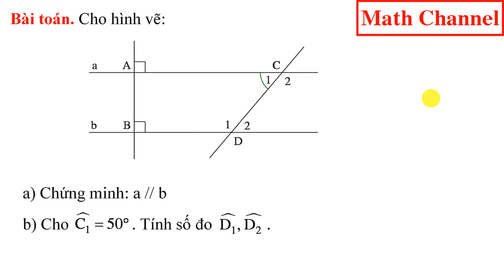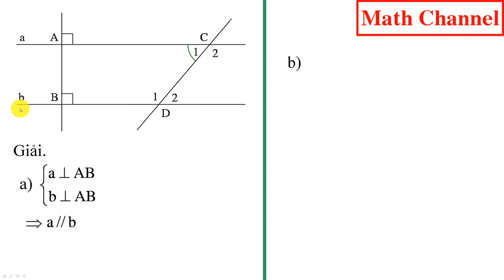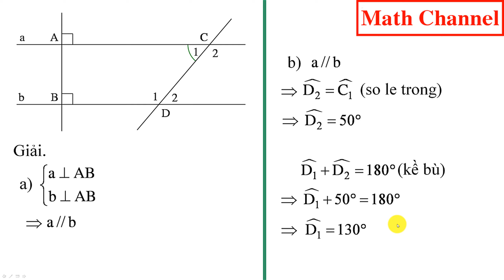Luyện tập Hai đường thẳng song song #1 | Math Channel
Phone: (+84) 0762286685 (SMS, Zalo)